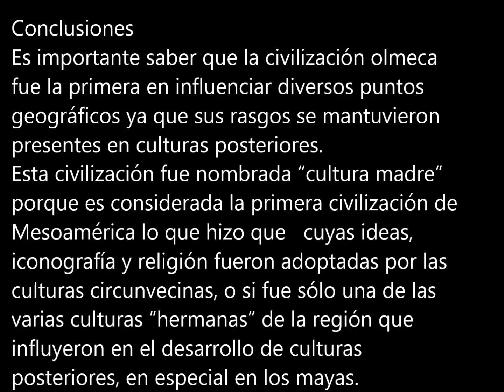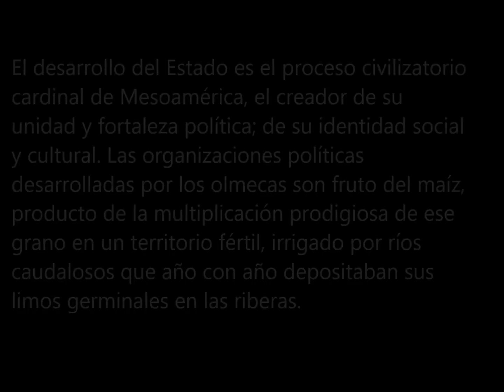Olmecas cultura madre